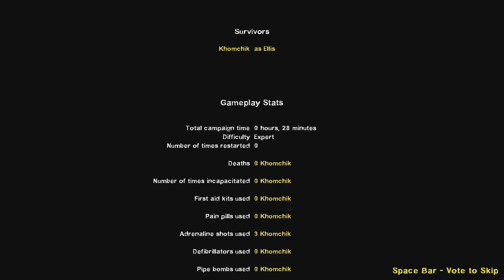Left 4 Dead 2 - Last Man On Earth - No Damage, No Restarts, Day Break (Expert)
LAST MAN ON EARTH MUTATION - You will play by yourself without Survivor Bots to back you up. Only Special Infected will spawn. If you get incapacitated from a Special Infected which grabbed you, you will automatically revive yourself, but your vision will be black and white, which means if you do not heal, you will be killed if you go down again. To balance this out, the Director orders the Special Infected to run away briefly after incapacitation, allowing you time to recover. Defibrillators do not spawn in this mutation as there are no teammates to resurrect. There are also very few pipe bombs and no Boomers due to lacking Common Infected spawning in the campaign (though the Church Guy can still become a Boomer). Health kits spawn much more frequently than usual to help the player, especially on harder difficulties.